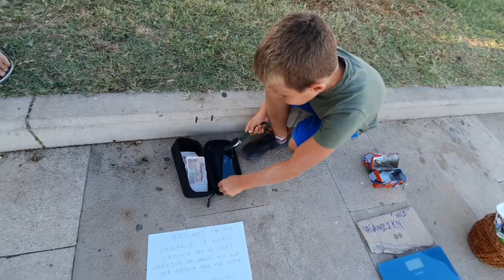ČSM - PRANKALI SMO VICU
Napravili smo Vici prank na nacin da smo postavili vagu odmah pored njegove i uvjerili ga da je dobio konkurenciju. Ispred vage je bio natpis da se ljudi ne vagaju kod Vice jer mu je vaga neispravna, a i kod nas je vaganje jeftinije. Pogledajte Vicinu reakciju!